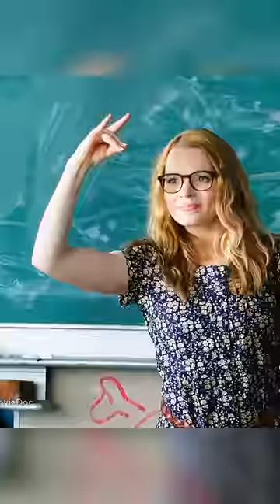It is impossible to teach these naughty children.